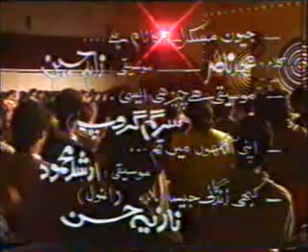रंगमंचीय कलाविष्कार २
वयाच्या अवघ्या चौदाव्या वर्षी आपल्या अद्भुत आवाजाने सार्‍या जगाला मंत्रमुग्ध करणारी भारतीय उपखंडातील एक अल्पायुषी गायिका